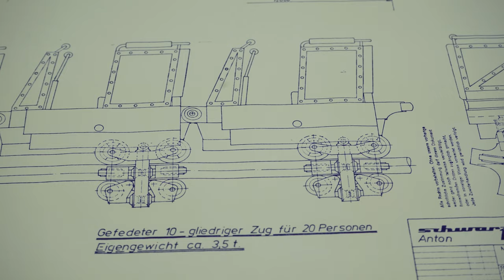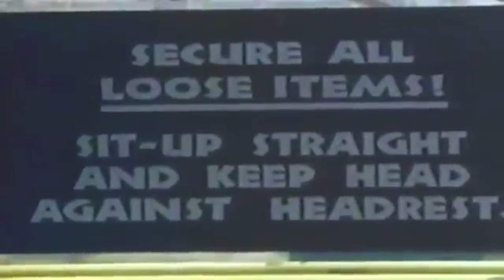"The Legacy of Schwarzkopf" Documentary | Trailer #2 | American Coaster Enthusiasts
American Coaster Enthusiasts, in association with Totally Twisted Media & Upstop Media, brings you the definitive history of Anton Schwarzkopf, one of the world’s most legendary coaster designers!